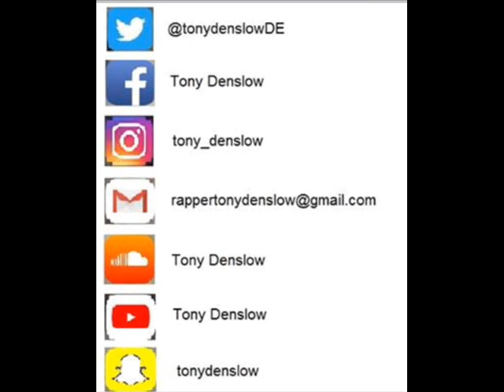Tony Denslow On The Inside (Freestyle) 21 Savage Feat Godfather Of Harlem Remix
Lyrics:

On the inside / Intro / There’s always a little feeling that we want to express
but sometimes it’s deeper than you can think
We have to look inside of us
We can find out a new person inside of each one.
Form the bottom to the top
Form my heart to the roof
Can’t express what I feel
Can’t I tell what I lived
Can’t I be why I’m not
I’m not pretending.
I’m enduring
Never surrender
Even in the softest moment
I can show you my strongest side
No real one stayed by my side
One day they give you a hand for free
Next one they changed your friendship for expensive shit
No chains or wealthy shit can save you form the death
That’s why when I need a hand
I’m not asking for help
Cuz the real name of help it’s called wealth
I’m speaking this from the inside
It’s hard to tell but it’s killing me from inside
Everytime I do cry and I don’t really why
They say express your feelings don’t be so shy
Tears droppin from my face like if it were the sky
But there’s only one thing you can’t really buy
Company has more value than your whole wallet
If they put a price on your head I don’t really buy it
Life full of chances
I don’t wanna try it
Don’t try this at home
This is just for the experts
It’s just for the alone
God it’s here for everybody
Or maybe just for the loved ones
A P.S.A. from my heart
A little words from my talk
Good advice for a night walk
This makes me lose sleep
I’m sleepwalking
Life without direction
That’s why I’m talking
About
Shout out
Ain’t it really loud
Need a scream form the bottom of my heart
But it’s mute
And I don’t have a remote to change it
It’s hard but I have to face it
It’s just the life
You don’t have to blame me
Scare me ... ha !
That wouldn’t change me.